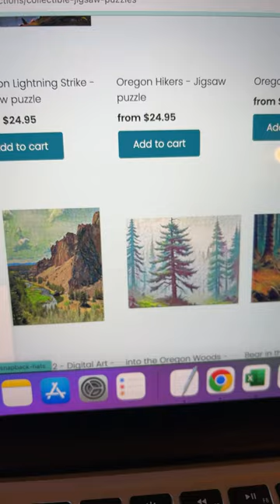Jigsaw puzzle fans check out oregoncollectibles.com - this is a great website for jigsaw puzzles ￼￼